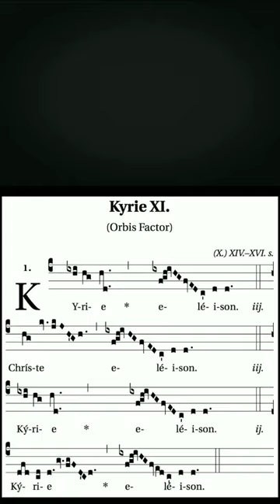Misono Mika - Kyrie Eleison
I Love Mika ❤️